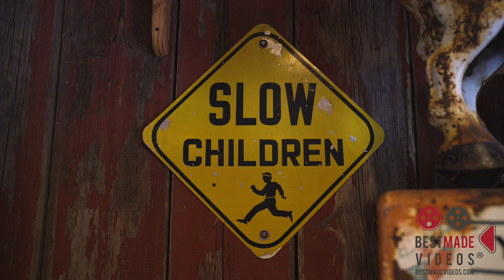Pethick - Paul-Hayter Wedding - Red Cedar Farm, Poulsbo, Wa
Pethick - Paul-Hayter Wedding on 6/29/19 at Red Cedar Farm in Poulsbo, Wa